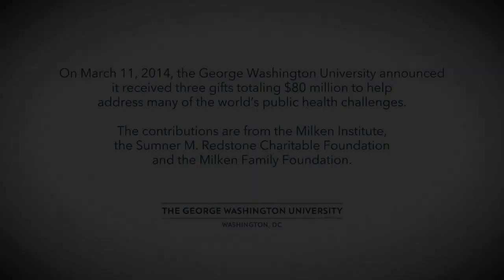GW Public Health School Receives Record-Breaking $80 Million in Gifts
The George Washington University on March 11 announced three gifts totaling $80 million that will address -- in collaboration with other institutions -- many of the world's public health challenges, focusing on prevention of disease and promotion of wellness.  The contributions are from the Milken Institute, the Sumner M. Redstone Charitable Foundation and the Milken Family Foundation. In honor of these transformative gifts, the GW Board of Trustees has approved the renaming of the School of Public Health and Health Services as the Milken Institute School of Public Health and the establishment of the Sumner M. Redstone Global Center for Prevention and Wellness.